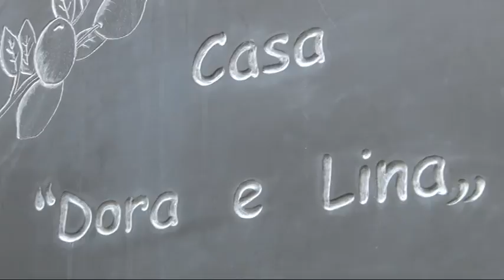Venerdì 24 agosto a Chiavari scende in campo la solidarietà